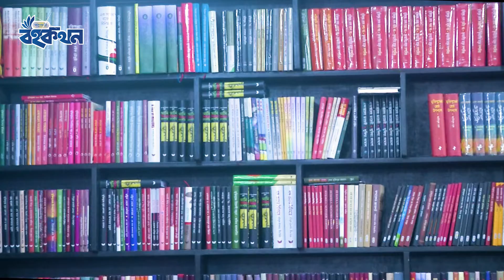'পাঞ্জেরী বইকথন' এর নবম পর্বের অতিথি ডিআইজি হাবিবুর রহমান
অমর একুশে বইমেলা উপলক্ষে পাঞ্জেরী পাবলিকেশন্সের আয়োজন 'পাঞ্জেরী বইকথন'। এই আয়োজনের নবম পর্বের অতিথি বিশিষ্ট গবেষক, লেখক, সম্পাদক, সমাজ সংস্কারক এবং বাংলাদেশ পুলিশ, ঢাকা রেঞ্জের সম্মানিত ডিআইজি হাবিবুর রহমান। আসছেন তাঁর আট বছরের অধিক কালের গভীর গবেষণার ফসল জীবনঘনিষ্ঠ গবেষণাগ্রন্থ 'ঠারঃ বেদে জনগোষ্ঠীর ভাষা' শীর্ষক হীরন্ময় বইটি নিয়ে। পাঞ্জেরী পাবলিকেশন্স থেকে এ বছর প্রকাশিতব্য 'ঠারঃ বেদে জনগোষ্ঠীর ভাষা' অমূল্য গ্রন্থটি নিয়ে শিমুল সালাহ্উদ্দিনের সংগে বরেণ্য ব্যক্তিত্ব হাবিবুর রহমানের এই জমাটি আড্ডায় জানবেন বইটির রচনার নেপথ্য কথা, অন্তর্গত কথা, তাঁর রচিত ও সম্পাদিত অন্য বই এবং প্রি-অর্ডার সম্পর্কেও।

পর্যায়ক্রমে লেখক, পাঠক এবং প্রকাশকের মেলবন্ধনে পাঠাভ্যাস আন্দোলনকে বেগবান করে শক্তিশালী রিডিং সোসাইটি গড়ার অগ্রযাত্রায় আপনিও আমাদের সংগী হোন।